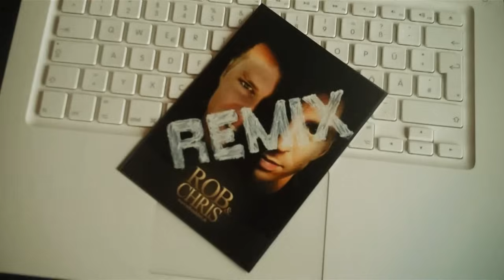Lolita - Joli Garçon (Rob & Chris Remix) Official Video